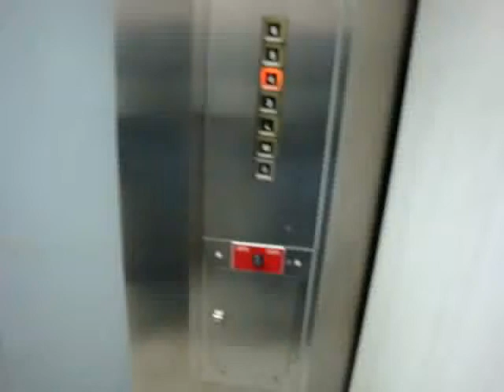Old Otis Elevator Bay Downtown Winnipeg Manitoba